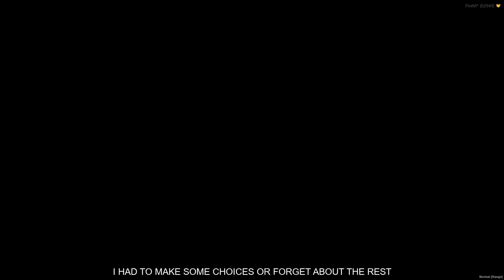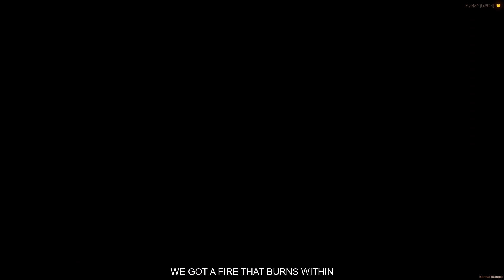SeasonsRP V4 - The Last Storm (Chapter 2 Live Event)